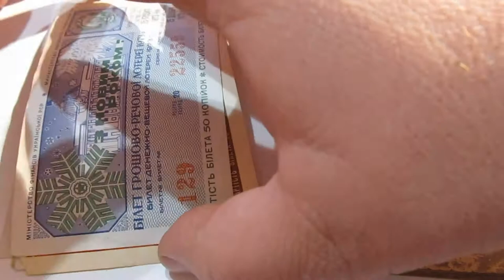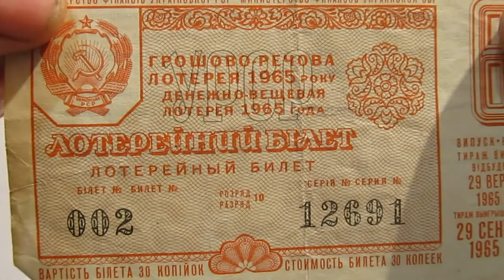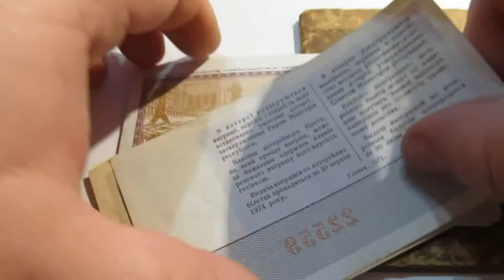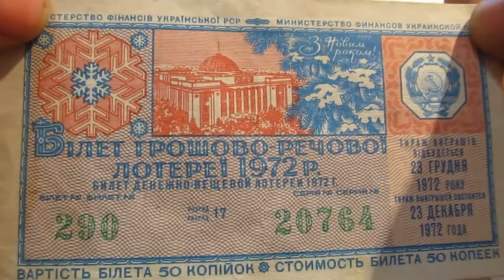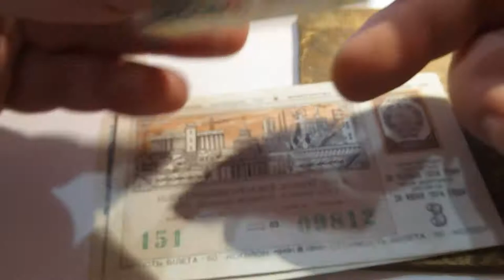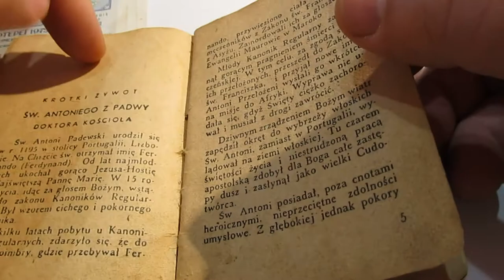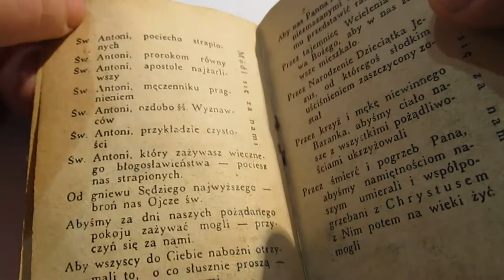Находки из чердака.